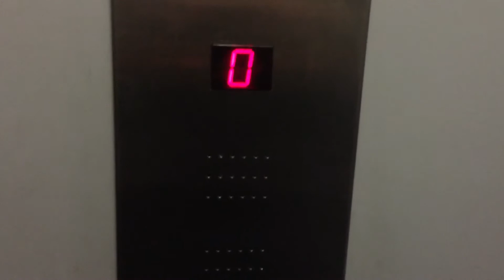HI TEC Lift @ Peacocks In Dudley